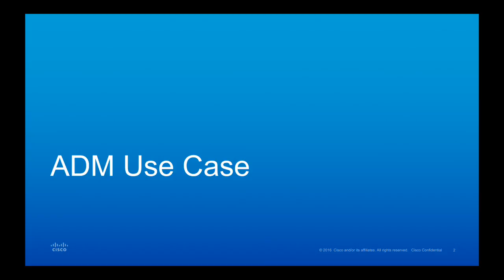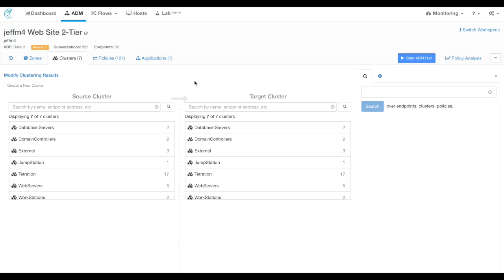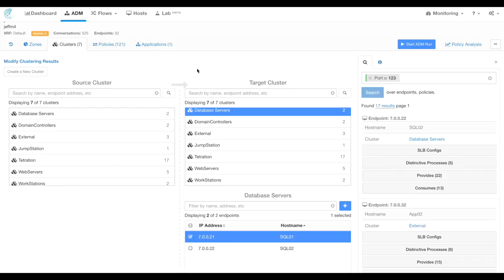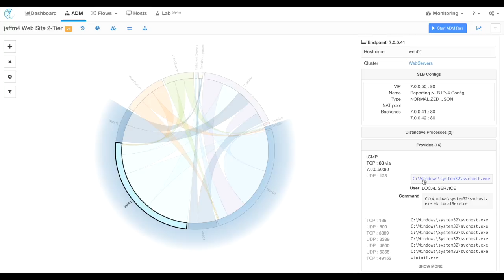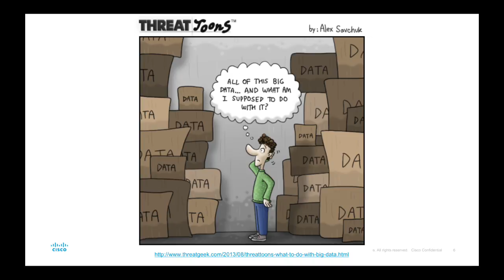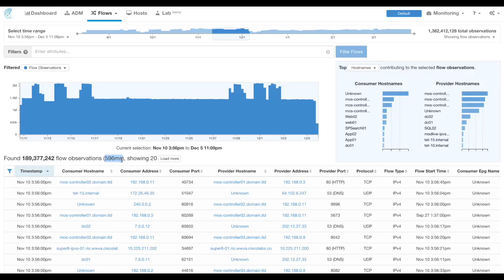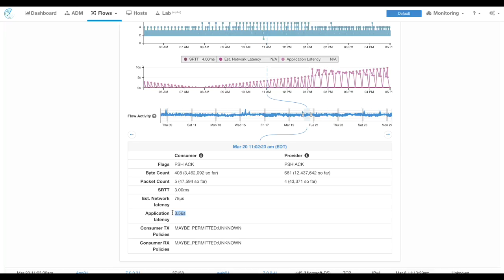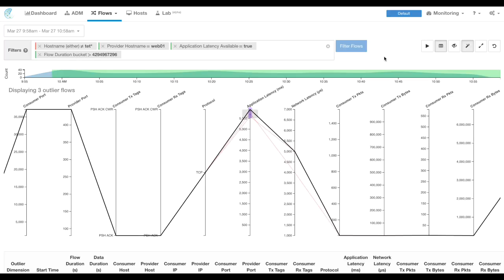Cisco Tetration Analytics - ADM & Search Use Cases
This is a short video briefly showing Cisco Tetration use cases around Application Depenency Mapping (ADM) and Search.